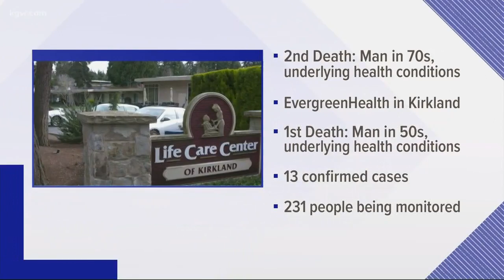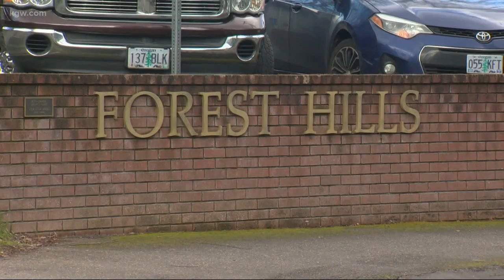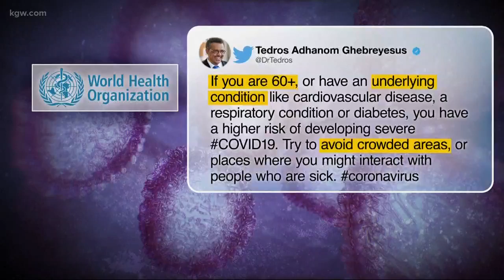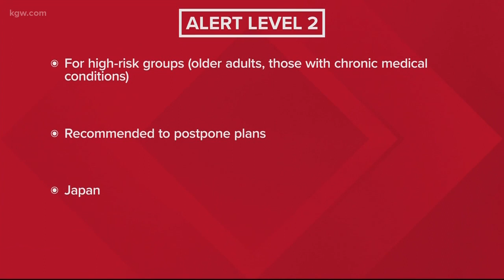Top Stories: Evening 3-1-20